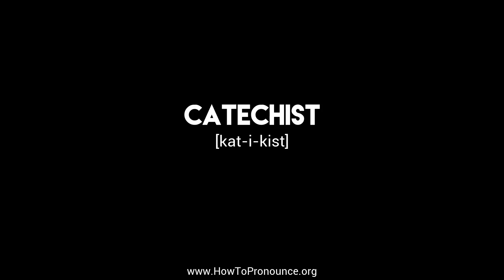How to Pronounce "catechist"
Learn the proper pronunciation of "catechist"